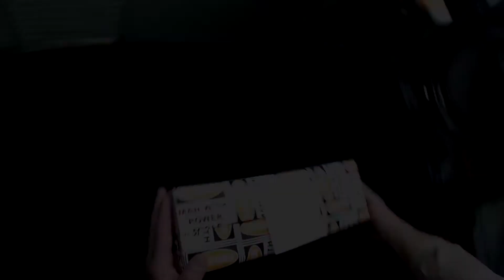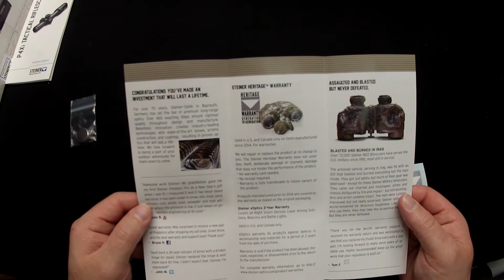Steiner P4Xi 1-4x24mm Unboxing - C_Does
I do a unboxing video of a early Christmas gift to myself. The Steiner P4Xi 1-4x24mm is a wonderful optic, clear, well built, and priced right. (especially when on sale!)

C_DOES is a participant in the Amazon Services LLC Associates Program, an affiliate advertising program designed to provide a means for sites to earn advertising fees by advertising and linking to amazon.com